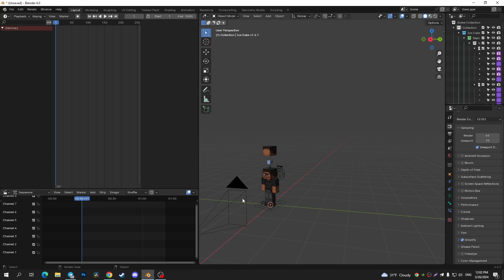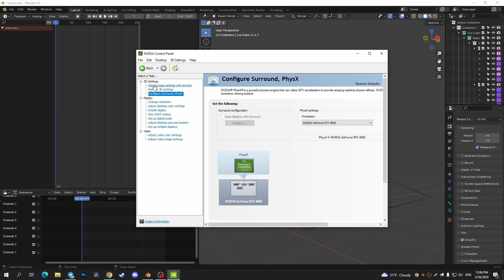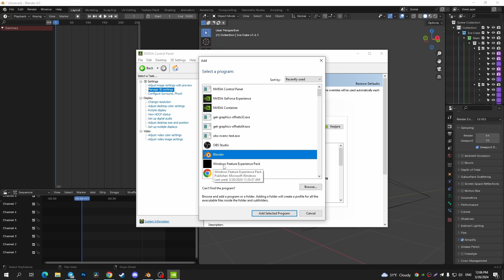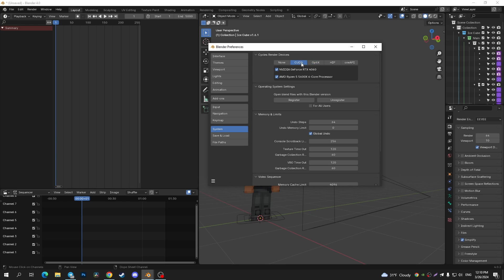The BEST Nvidia Settings for Blender 3D | How to Increase FPS in Blender with Nvidia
0:00 Intro
0:10 The BEST Nvidia Settings for Blender 3D & Increase FPS in Viewport
4:00 End

Here's the best Nvidia settings for blender 3D. Use these settings for increase FPS in Viewport Blender.

Simplified Technology tells you all you need to know about tech: gadgets, how-to's, gaming, science, digital culture, and more.